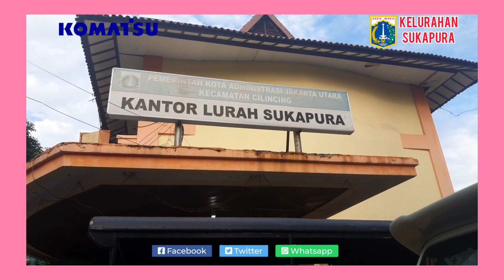Full Vedio Pembagian ADVANCE HAND SANITIZER & MASKER Kepada Petugas PPSU sukapura Thanks (KOMATSU)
Pembagian Hand Sanitizer dan Masker kepada Petugas PPSU sukapura Oleh Lurah Sukapura dari PT. Komatsu Rabu 01 April 2020